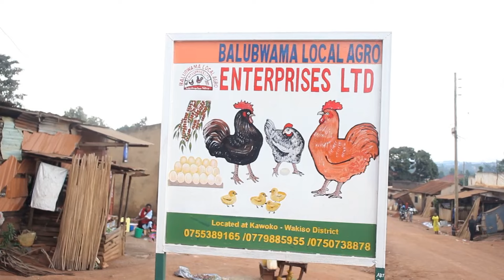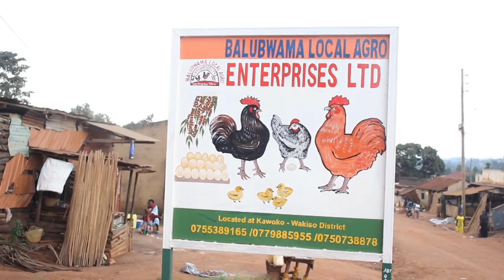Tobuzabuzibwa Munkoko Nansi. Jangu MuBalubwama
Ebibuuzo